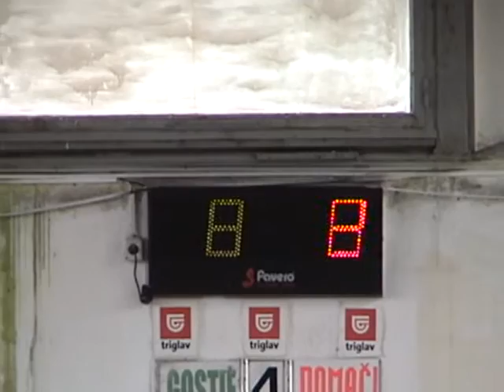Zdravko Šubert na DP v balinanju